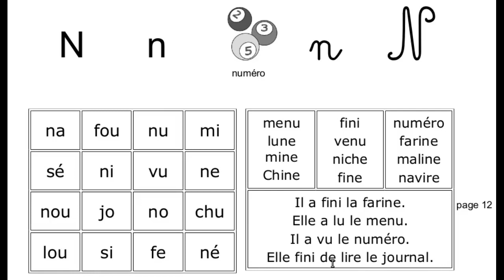Serie Lecture | Leçon 8